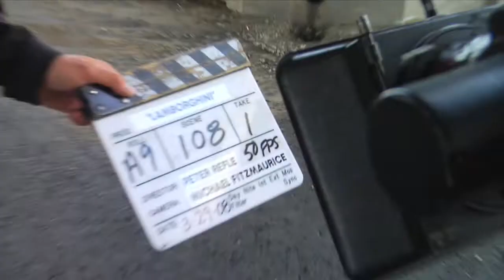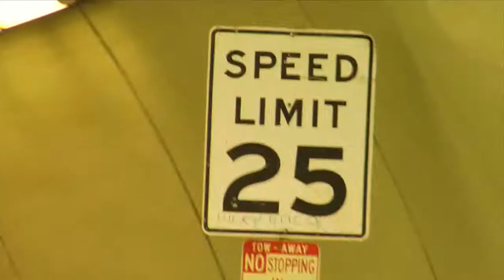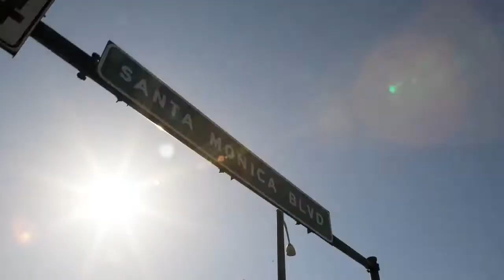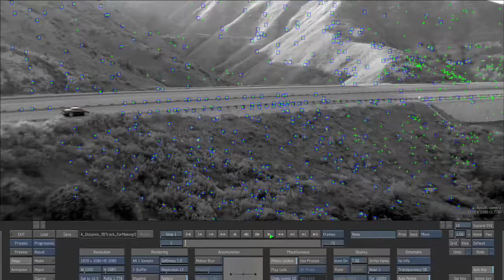Lamborghini Gallardo LP 560 4 Features like no other Makinf of - рекламный ролик